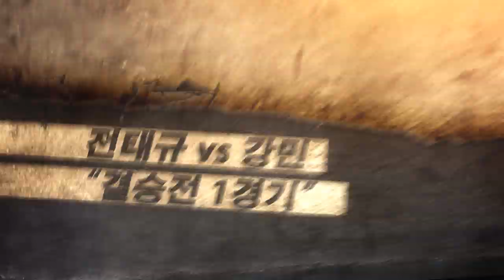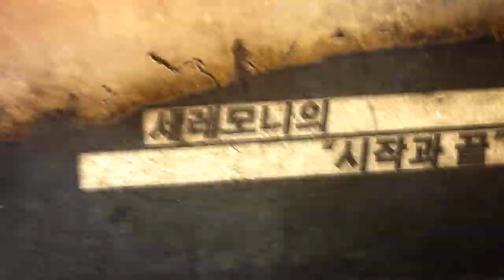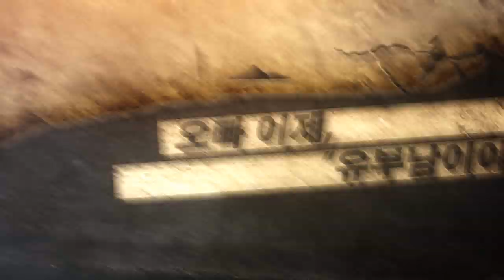슈퍼파이트 #4 성전 INTRO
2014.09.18